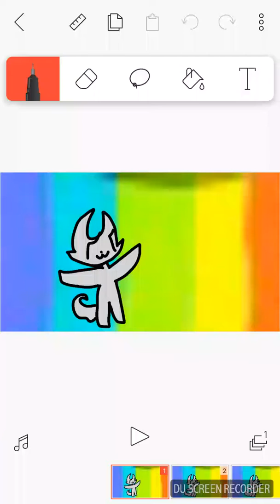Booty Swing meme